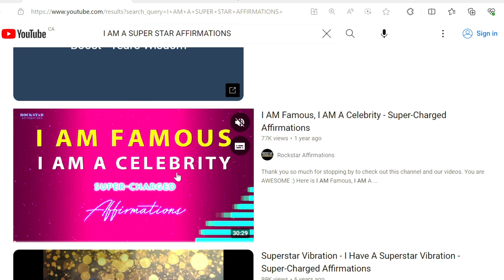HOW TO BE A CONFIDENT B*TCH! | Ep. 6 The BEST Confidence Tips For YOU!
This video will give you the BEST tips on how to RAISE YOUR CONFIDENCE NOW.

TIMESTAMPS GOOFY

1:14 Step Out Of Your

4:47 BE YOUR OWN ***/ !

8:56 Listen to NOW!

Wizard Liz affirmations as mentioned!

Follow me tf...

dont mind these heheehe